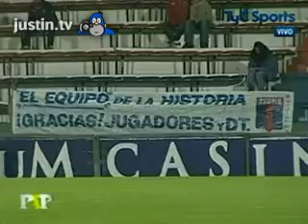Tigre 2 vs Estudiantes 0 - Resumen Paso A Paso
Tigre 2 vs Estudiantes 0 - Resumen Paso A Paso - Fecha 16 - Clausura 2009